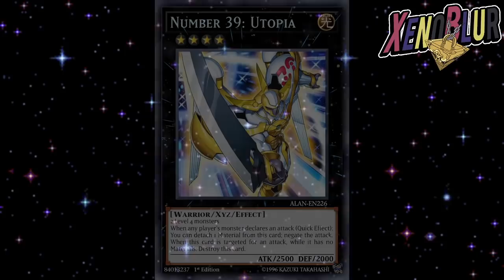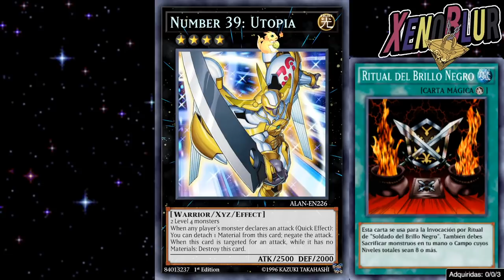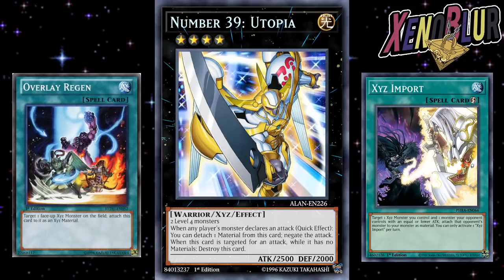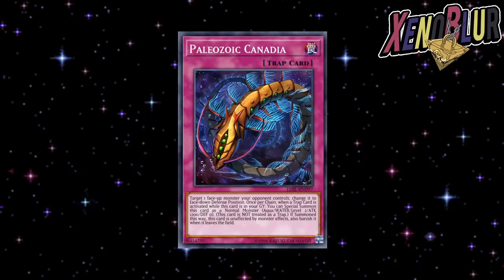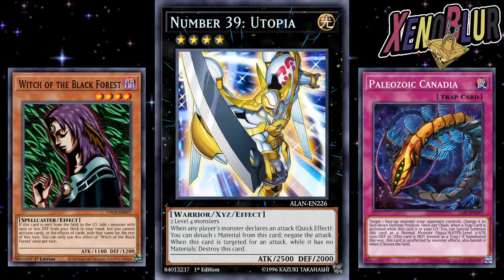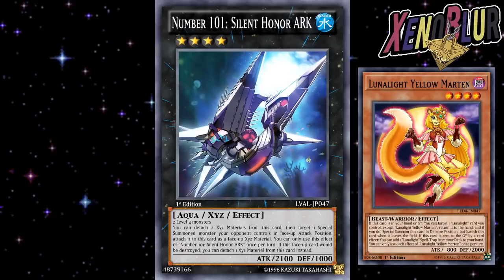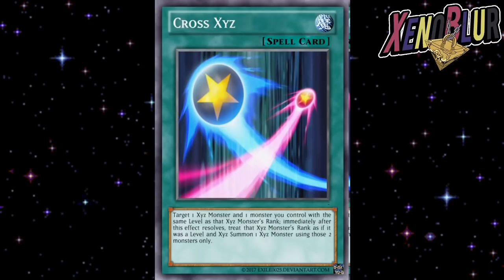INVOCACIÓN XYZ Guía para Principiantes de Mundo Zexal TODO lo que DEBES SABER | Yu-Gi-Oh! Duel Links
Explicación para las invocaciones xyz o exceed. Todo lo que hay que saber y ruling. Es una guía básica en preparación para la llegada del nuevo mundo.

Tiempos
0:00 Intro
1:00 Conociendo los monstruos XYZ
1:30 Rango es diferente a nivel
2:27 Como invocar monstruos XYZ
3:30 Que son los Materiales XYZ o overlay unit
4:40 Que pasa cuando quedan sin mariales?
5:10 Puedo meter mas materiales XYZ?
5:31 Que se puede usar para hacer estas invocaciones y que NO
7:04 Los materiales no cuentan como monstruos en campo
8:00 Que pasa con los materiales si el monstruo deja el campo
8:35 y si es volteado boca abajo el XYZ?
9:10 No se activan efectos de monstruos Materiales al no estar en campo
9:55 Si se activan efectos de monstruos Materiales al ir al cementerio
10:13 Desacoplar por efecto o costo
11:30 Habilidades de DL
12:26 Cartas Exclusivas de anime